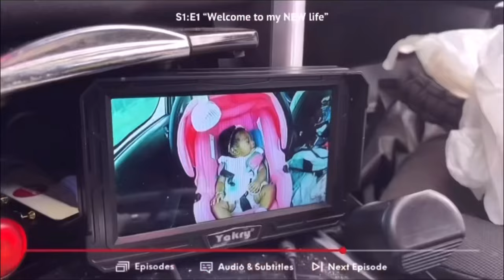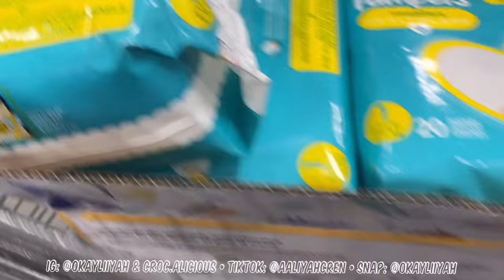Very productive MOM VLOG! | Baby Clothes Cleanout.. Diaper Shopping +6months Prep &Cooking 🫶🏽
SHOP @Croc.alicious on ig for CUSTOMIZED CROCS MADE BY ME!! Support black owned businesses 🫶🏽

talk me ;)
•📷: Okayliiyah
•👻: okayliiyah
Follow Sani's Instagram: Yasani_rae

(NOT LOOKING FOR Management or Engagement help)

Full name: Aaliyah Crenshaw
Age: 21
Live: Florida
Birthday: Aug 10 (Leo)
Film & Edit: IPhone 11 // VLLO